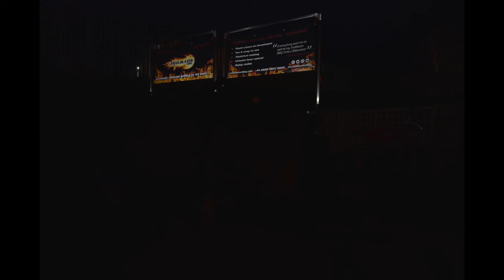Trailblazer 1200 Fryer Unit with Autonomous Lighting System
Introducing the Trailblazer BBQ autonomous lighting system and removable overhead sign for the 1200 Festival models.

Increase visibility drastically and overcome previous lighting barriers with these two innovative accessories.

Light Work = Heavy Profits... Now You Can!